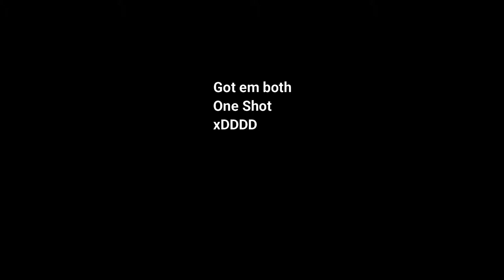Highlights #8 I Epic!! I Ronin Clan